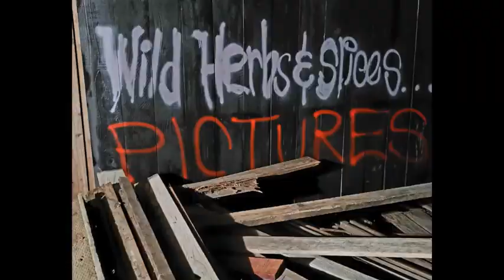Eric B. - Like Candy (Herb Instrumental Reduced By DJBILLYHO)